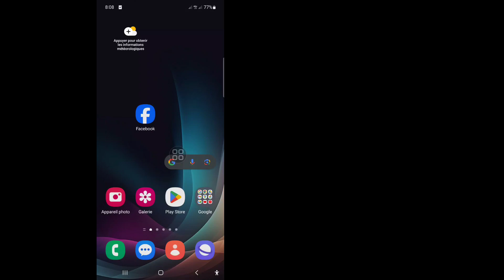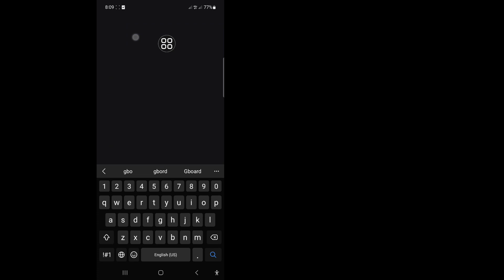Comment résoudre le problème du clavier à l’écran | Gérer le problème du clavier à l'écran résolu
Comment résoudre le problème du clavier à l’écran 2024 | Gérer le problème du clavier à l'écran résolu 2024

 Dans cette vidéo, je vais vous montrer comment résoudre le problème du clavier à l'écran 2024 | Gérer le problème du clavier à l'écran résolu en 2024. Continuez à regarder la vidéo jusqu'à la fin. C'est un processus très simple qui ne prend que quelques instants.

 Vous apprendrez comment résoudre le problème du clavier à l'écran 2024 | Gérer le problème du clavier à l'écran résolu en 2024, suivez les instructions à l'écran pour l'apprendre.